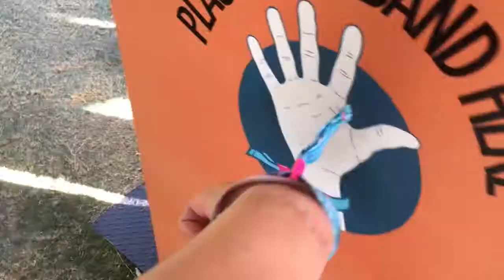Coachella 2016 Week 1 (By Onch Movement)